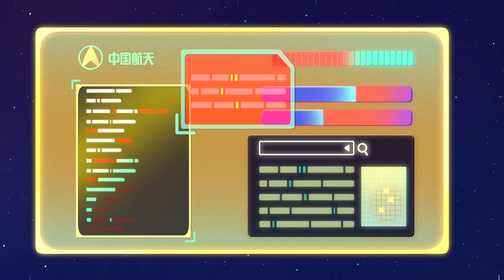太空衛士30分鐘加長版 04 | 少兒動畫 | 兒童卡通